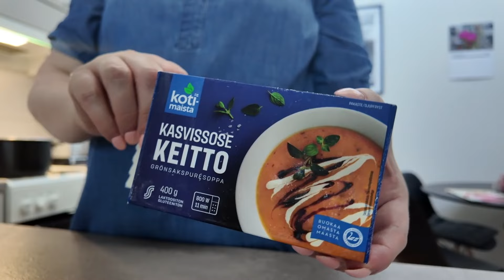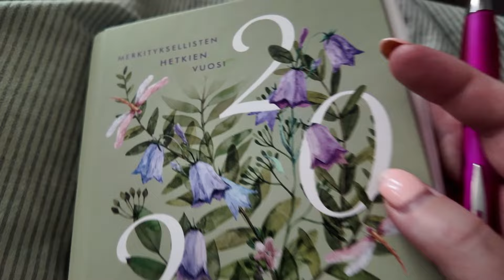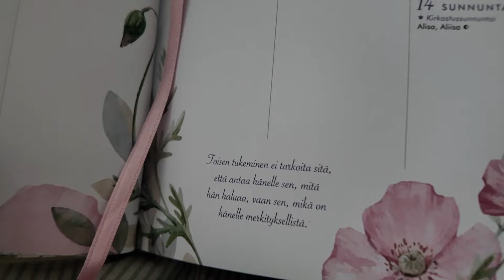Sosekeittoa pakkasesta||Ollaan kiitollisia siitä mitä on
Tällä vlogilla pääset mukaan mun tiistai-keskiviikko päivään 😊
Helppoa ruokaa ja nopeaa siivousta🩷